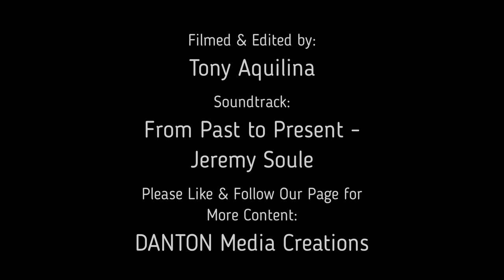The Parish Church of Birzebbuga by Night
The Village of Birzebbuga has a long and wonderful history, starting from the prehestoric age to the present era. The Churches present in this village also tells us part of the history of the town.
St George's Church (1575, reopened in 1683), Chapel of the Good Shepherd, Chapel of the Immaculate Conception, Bengħisa (1822, enlarged in 1862), Holy Family Chapel (1865), Chapel of Our Lady Help of Christians (1839), St Joseph’s Chapel (1871), and the Church of Our Lady of Sorrows (1909), which served as parish church until 1938; all enrich the history of Birzebbuga.
Birżebbuġa became a formal parish on 9 September 1913, with a resident priest. Some time later, the parish worked to build a larger church. St. Peter in Chains opened for worship on 12 June 1938.